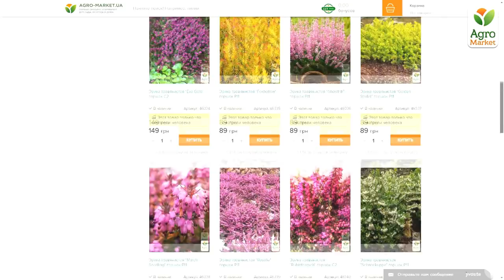ТОП-основных различий между вереском и эрикой | Agro-Market.ua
Мы, расскажем вам ТОП-основных различий между вереском и эрикой. Вы больше не будете их путать.  А, также вы узнаете, как лимон может спасти красоту в вашем саду.

Видео подготовлено командой Agro-Market
В ролике использованы кадры, отснятые сотрудниками Agro-Market
Музыка в ролике из открытых источников